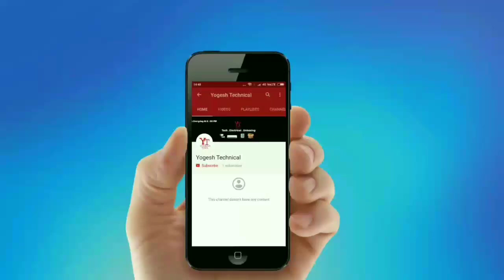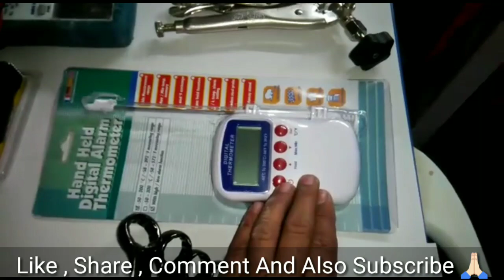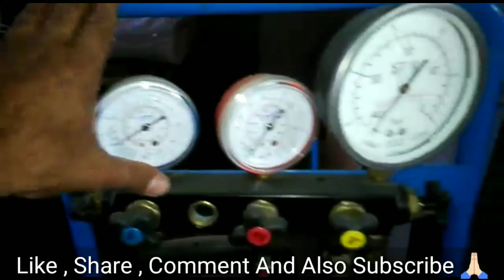Do you know about all the basic tools of the Refrigerator ? II Hindi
Do you know about all the basic tools of the Refrigerator ? II क्या आप Refrigerator के सभी Basic Tools के बारे में जानते है ? II Hindi

S-U-B-S-C-R-I-B-E